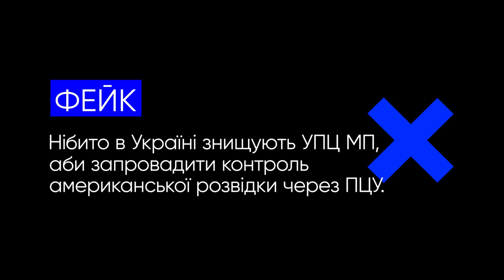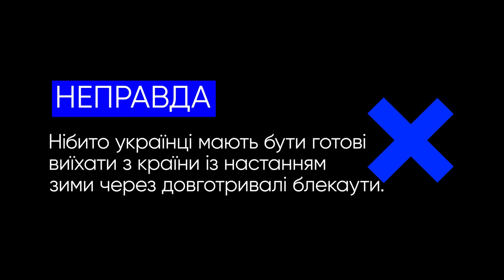ДТЕК закликав виїжджати за кордон та інші фейки. VoxCheck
Цього тижня російська пропаганда намагалась брехати про таке:
- ДТЕК закликав українців виїжджати за кордон
- Бєлгород обстрілюють найманці з Польщі
- українці збираються протестувати проти відключень світла
- американська розвідка в українській церкві
- каральні заходи в Херсоні
*НАШІ СОЦМЕРЕЖІ*